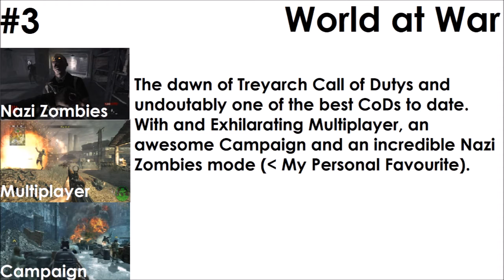Top 5 Call of Dutys 'CoD: 1, 2, 3, 4, MW2, MW3, WaW, BO1, BO2, Ghosts, AW'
~~OPEN ME~~
JUST FOR FUTURE REFERENCE, THIS TOP FIVE WAS MADE JUST BEFORE BLACK OPS 3 CAME OUT SO IF THERE'S ANY FUTURE CODS THAT I MISSED OUT, THEY DON'T EXIST YET

The Top Five Call of Dutys, including: Call of Duty 1, 2, 3, 4, World at War, Modern Warfare 2, Black Ops, Modern Warfare 3, Black Ops II, Ghosts and Advanced Warfare.

-  Favourite!

~~Zombies Buddies~~

Comment 'We need Infected mode in Black Ops 3!!!' if you're reading this! ;D